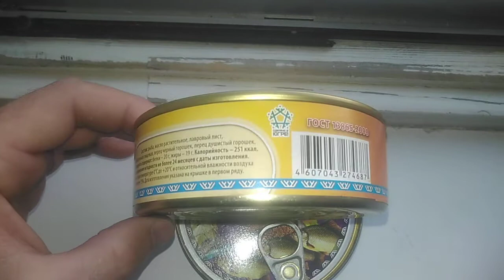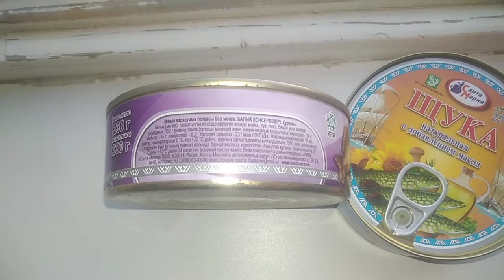Подгон от зрителя моего канала, Рыбалка удалась